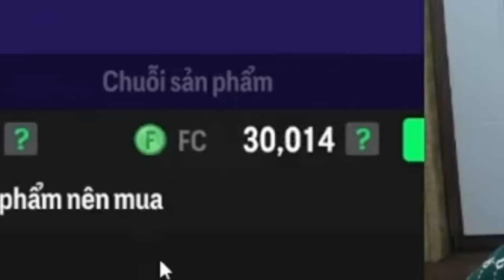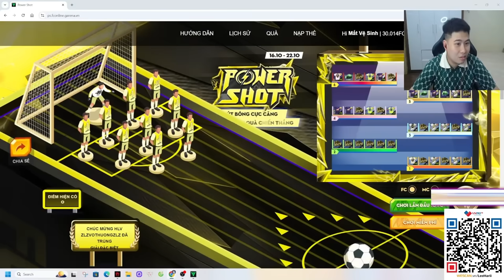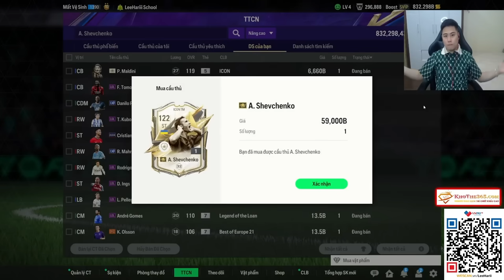NÂNG CẤP ACC CHÍNH VỚI FULL VÒNG POWERSHOT VÀ SIÊU TÂN BINH SHEVCHENKO ITM | LEEHARIII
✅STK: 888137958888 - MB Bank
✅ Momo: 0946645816